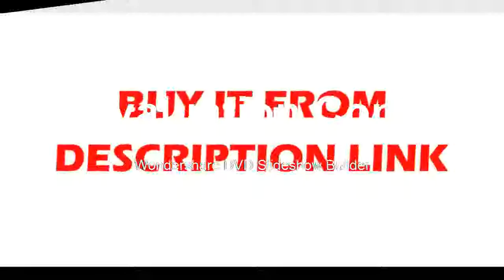Where to find New SONY HDMI TF Video Auto Microscope Camera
Product On Aliexpress

Brand Name:EakinsFeatures:High Definition,DigitalTheory:Video MicroscopeMaterial:AluminumDrawtube:MonocularMagnification Ratio:500X & UnderModel Number:Autofocus 1080P 60FPS SONY SENSOR IMX290 HDMI Video Industry Auto FocuImage Sensor:1/2.8"SONY IMX290Frame rate:1080P@60fps/1080P@50fpsLens Interface:CS C Mount Lens